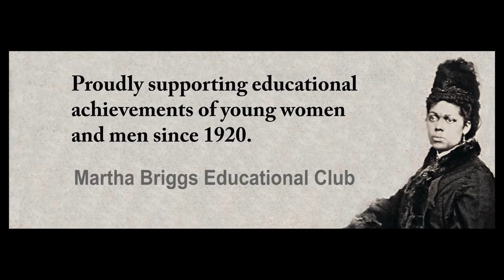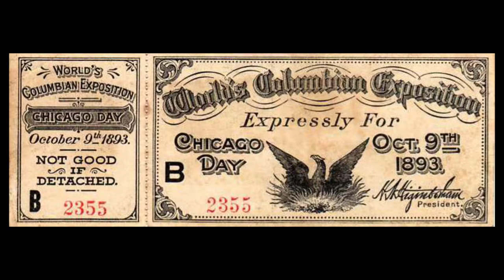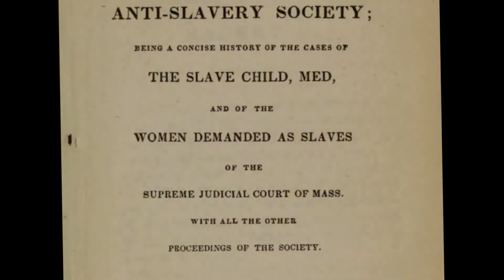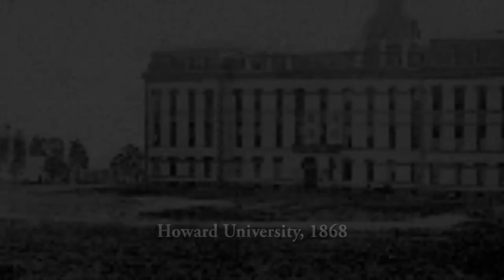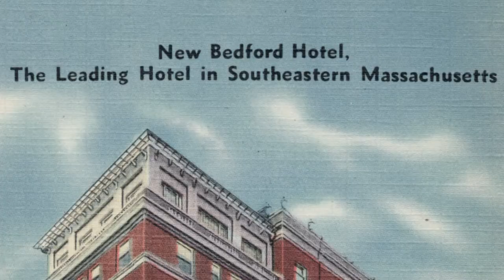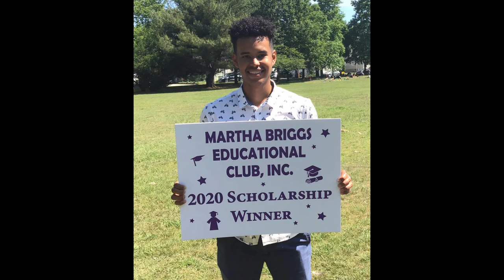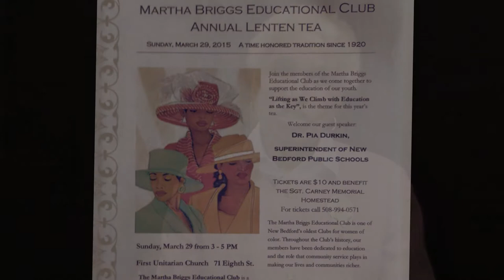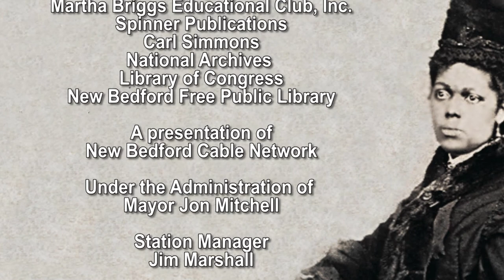Story of the Martha Briggs Educational Club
New Bedford Cable Network Videographer Ann Marie Lopes presents the story of the Martha Briggs Educational Club in New Bedford.  2020.